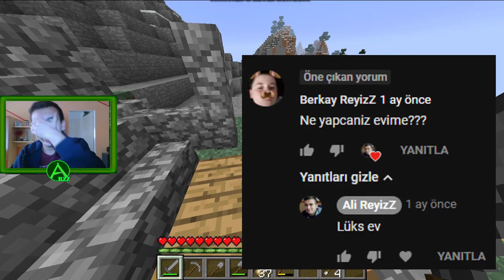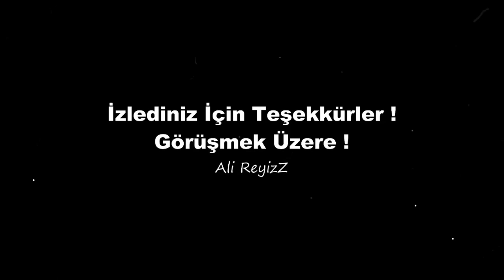TOLGAYLA BERKAYIN EVİNİ PATLATTIK ! ReyizZCraft Bölüm 4